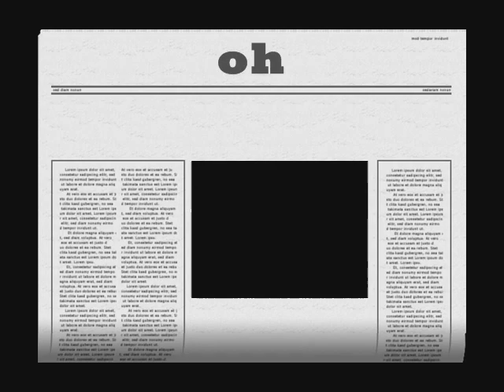Talented Clay 2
Red Blob does some sick spins on a skateboard.

Did I ever mention Red Blob can skateboard?

Well, he can.